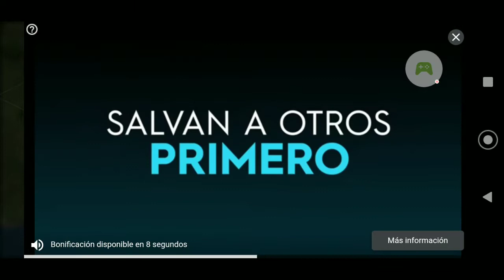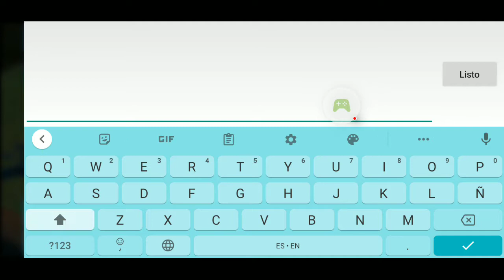Jugando Theotown parte 3 mi ciudad "'gatu'" y Perru